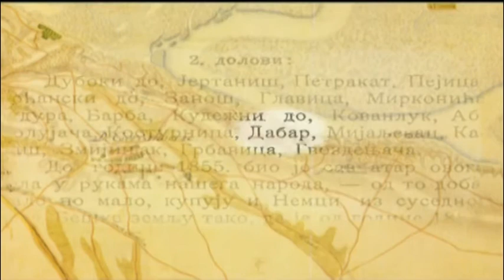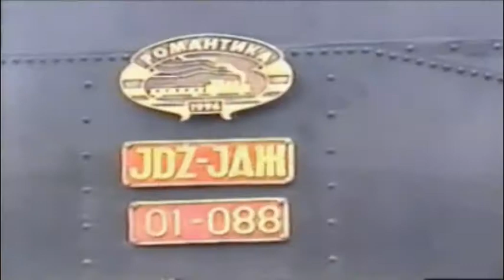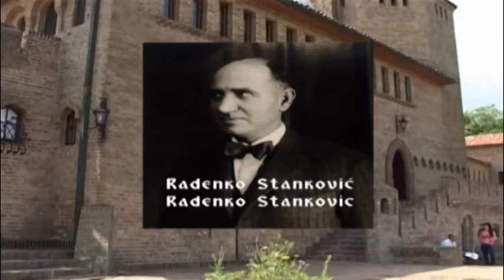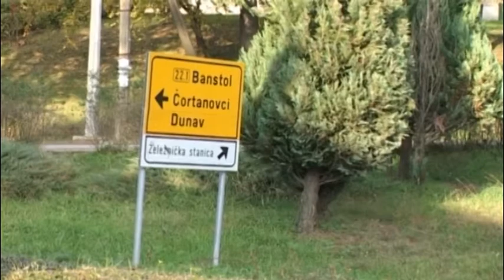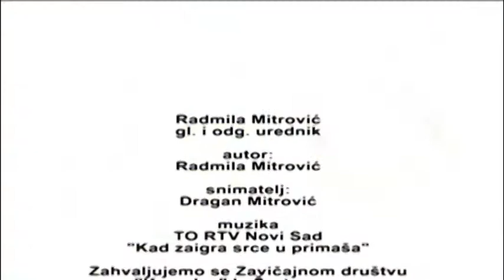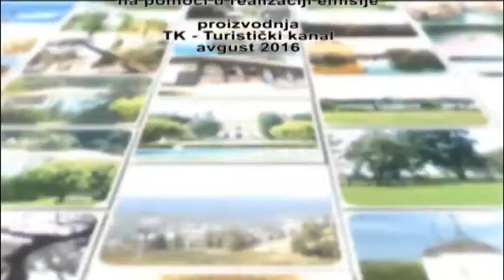Emisija "Otkrivamo" - Cortanovci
Čortanovci, poznato izletište u okviru Nacionalnog parka Fruška Gora, predstavljaju interesantno seosko naselje smešteno na samoj obali Dunava. Pored priprodnih vrednosti i lepota to je prostor bogat i kulturno-istorijskim spomenicima: ostaci naselja iz neolita, ostaci rimskog utvrđenja, Sveti izvor Savinac na kome je boravio Sveti Sava na svom putovanju do Koviljskog manastira i Vila Stanković - vila kraljevskog namesnika Radenka Stankovića. (više u emisiji)